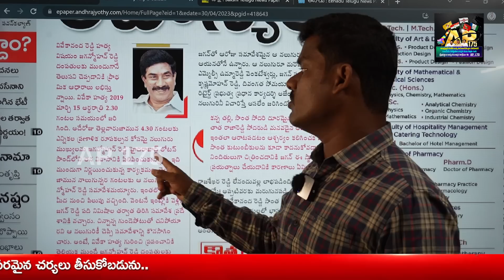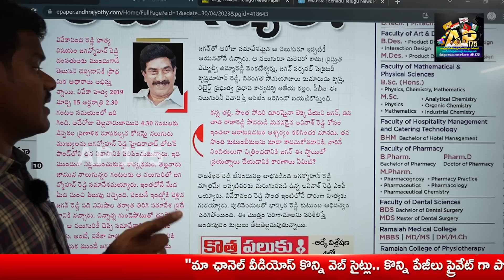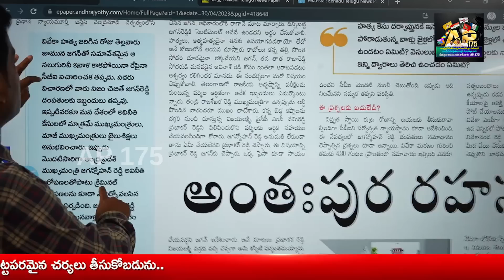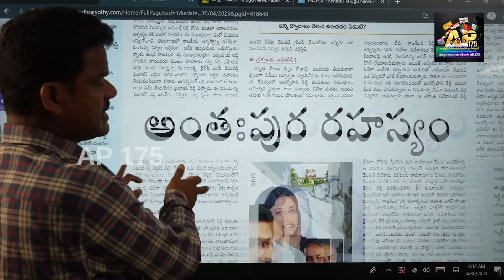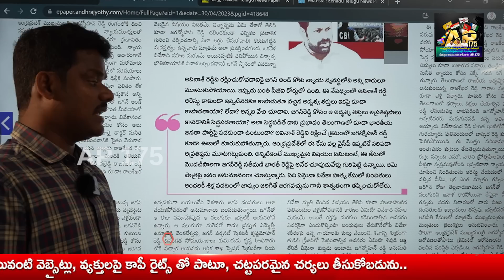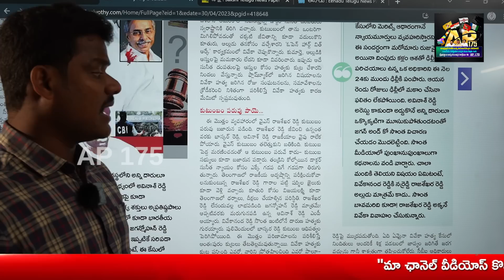ABN RK vs YS Jagan: ఆ రాత్రి ఏం జరిగింది? | స్ట్రాంగ్ రిస్క్ చేసిన ఏబీఎన్ ఆర్కే, సెన్సేషన్ | AP 175